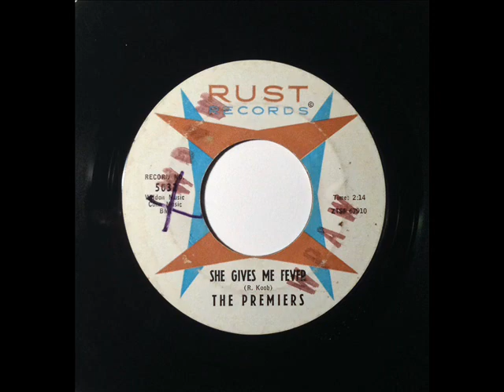Premiers - She Gives Me Fever